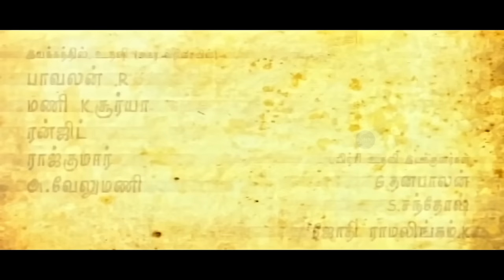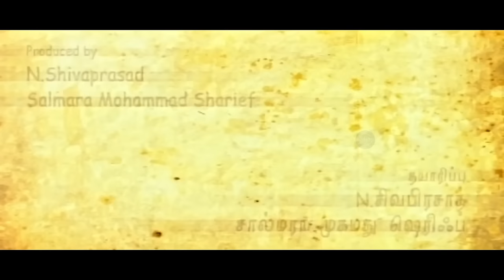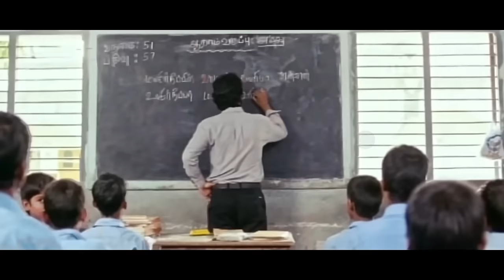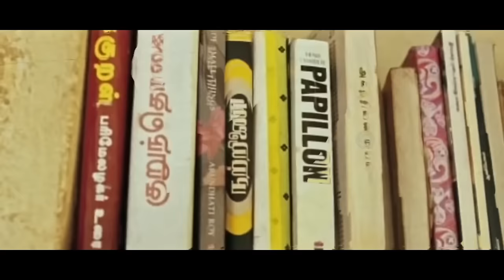Kattradhu Thamizh | Tamil Thriller Movie | Jiiva, Anjali | Tamil Full Movie | Ram | Remastered | HD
Watch Our New Uploaded "Embark on an emotional journey with 'Kattradhu Thamizh' - a gripping Tamil full movie that explores the depths of human emotions, societal complexities, and the search for identity. 🎭🎬 Join us for a cinematic experience that will leave you questioning, reflecting, and resonating with the powerful narrative"

Cast
Jiiva as Prabhakar
Sree Raam as Young Prabhakar
Anjali as Anandhi
Venba as Young Anandhi
Aravind Raj as Evra
Karunas as Yuvaan-Suang
Azhagam Perumal as Poobaal Raavar / Tamil Aiyaa
Mari Selvaraj as George

Written by Ram
Produced by Salmara Mohammad Sharief
Production company MR Film Productions